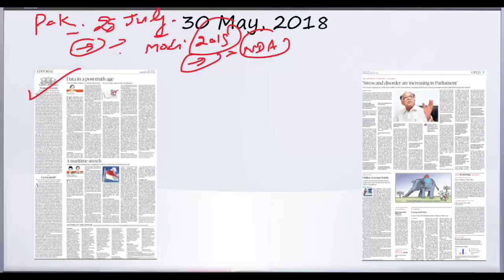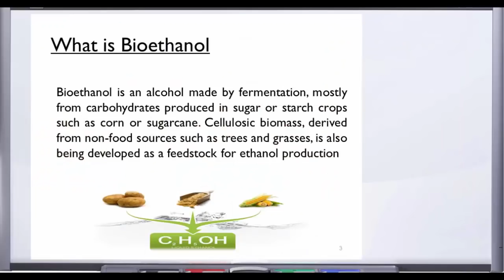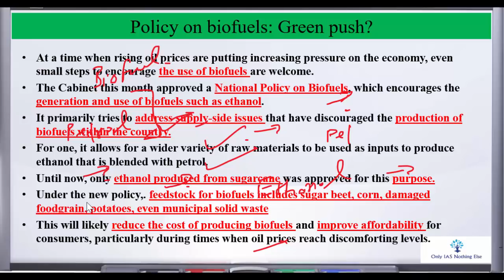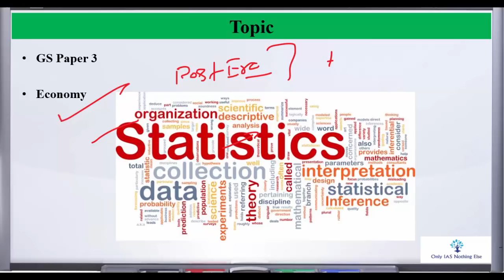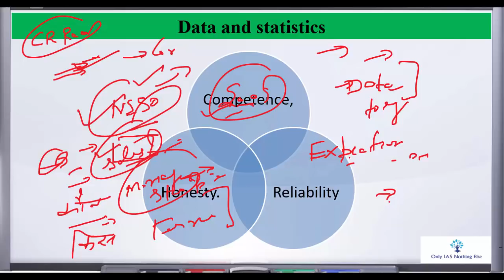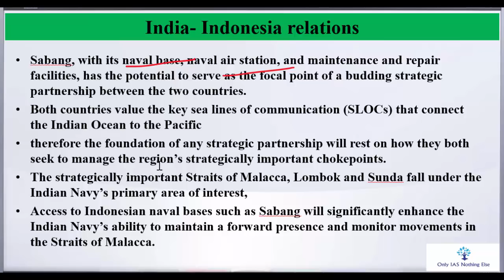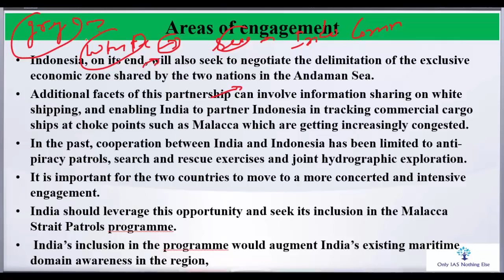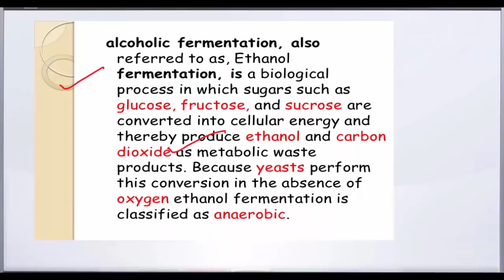30 May, 2018 The Hindu Daily Editorail Discussion